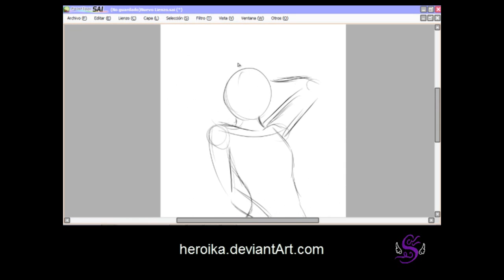Speed drawing by HEROIKA 1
Digital drawing in Sai

Soy un asco editando videos XD No pidan demasiado ni esperen mucho xD

Sayae :3

"Be like Water"  and "Orange Coral" by Sarah Fimm - Karma Phala Music Project

Thank u lovely!